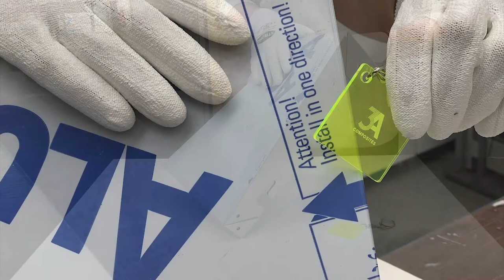ALUCOBOND® Protective film remover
Protective film remover: Recommended method for use

Please ensure both protective film remover and protective film are free from any dirt or contamination before use. N.B. The protective film remover should only be used along the folding line of the panel.

Hold the protective film remover at a sharp angle (preferably less than 30°) to the ALUCOBOND® or ALUCORE® panel. Pull the protective film remover along the edge exerting light pressure. Only about 2,500 g or 5.5 lbs. is needed to cut through the protective film. The protective film can then be removed using an EPDM strip or by hand.

Please note: The protective film remover is only for use with the 3A Composites products
ALUCOBOND® and ALUCORE®.

Empfehlung zur Nutzung des Schutzfolienentferners

Vor der Nutzung des Schutzfolienentferners ist sicherzustellen,
dass sowohl der Schutzfolienentferner als auch die Schutzfolie frei von Verunreinigungen oder Verschmutzungen sind. Der Schutzfolienentferner sollte nur für die Biegeschulter (Abkantung)
verwendet werden. Der Schutzfolienentferner sollte in einem spitzen
Winkel zu der ALUCOBOND®/ALUCORE®-Biegeschulter, möglichst unter 30° angesetzt werden.

Ein geringer Anpressdruck ist ausreichend (ca. 2.500 g) um die
Schutzfolie zu durchtrennen. Den Schutzfolienentferner unter leichtem Druck über die Kante ziehen. Anschließend kann die durchtrennte Schutzfolie mit einem EPDM-Streifen oder per Hand abgezogen werden.

Der Schutzfolienentferner ist ausschließlich für die Produkte ALUCOBOND® und ALUCORE® von 3A Composites anwendbar.